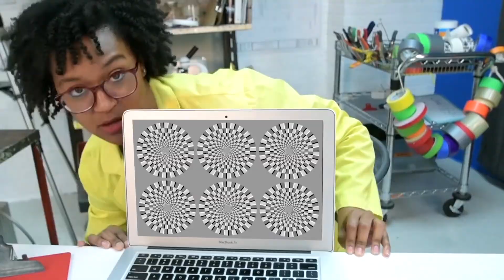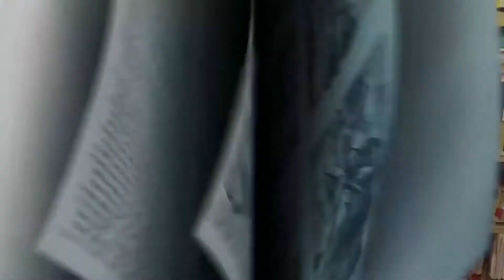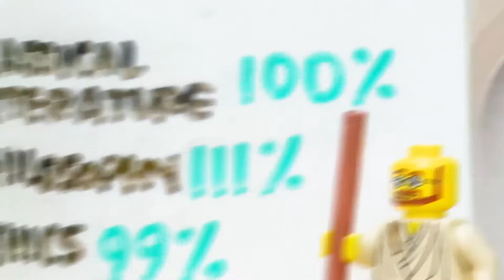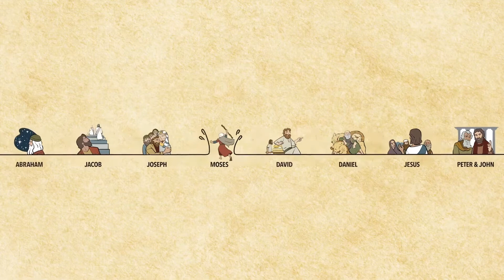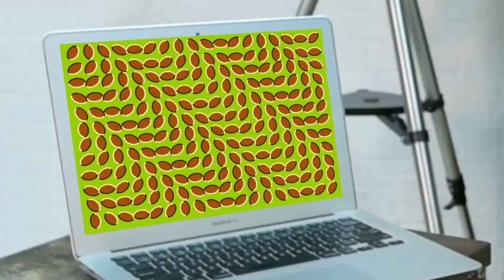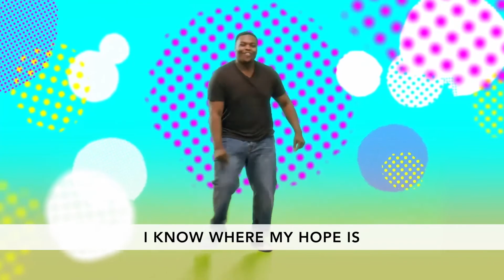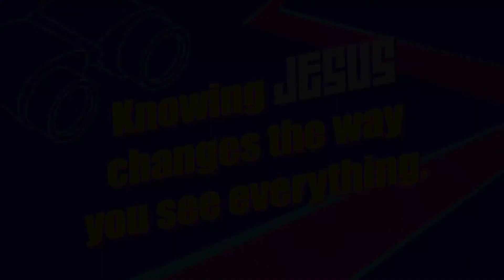Suddenly I See: VC Kids Online Focus (Week 2)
Knowing Jesus changes the way you see everything.

Faith is trusting in what you can't see because of what you can see.

Memory Verse: Faith is being sure of what we hope for. It is being sure of what we do not see. Hebrews 11:1 (NIrV)